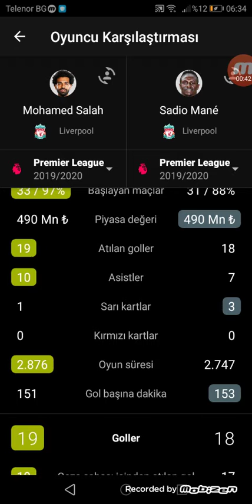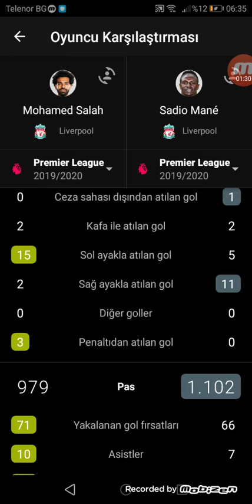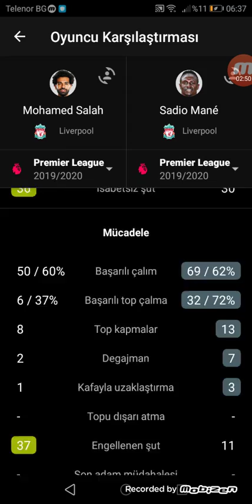Mohamed Salah vs Sadio Mane 1Bolum